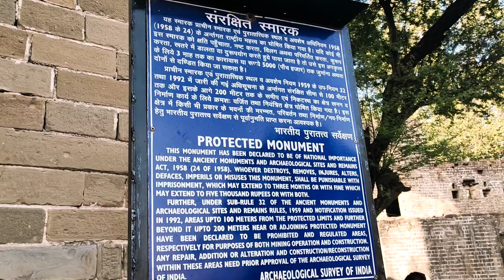Nurpur Fort ( A Historical Place ). Nurpur Himachal Pradesh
Nurpur fort